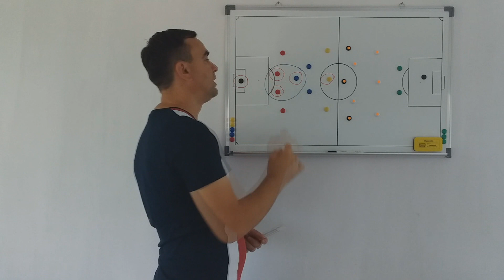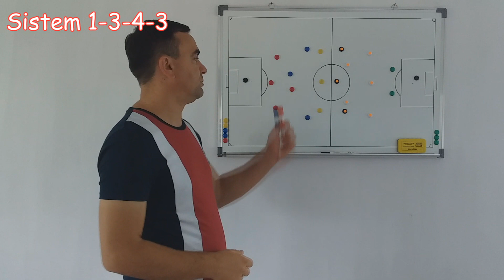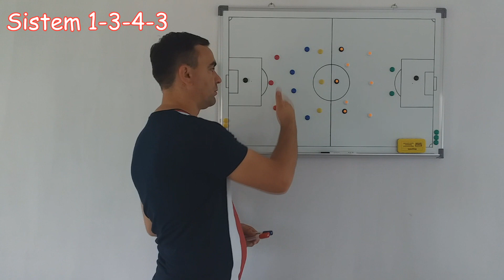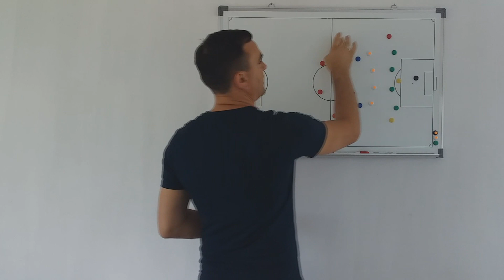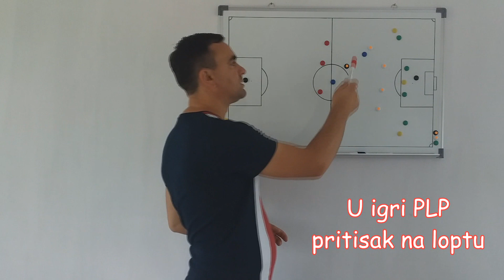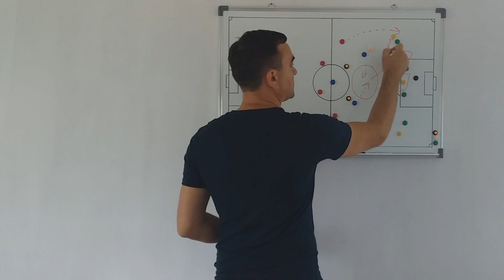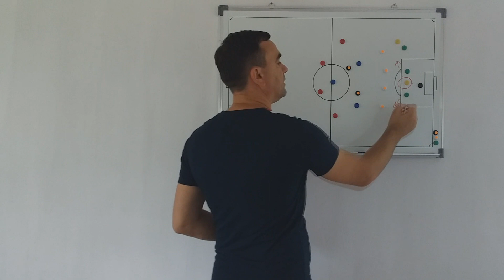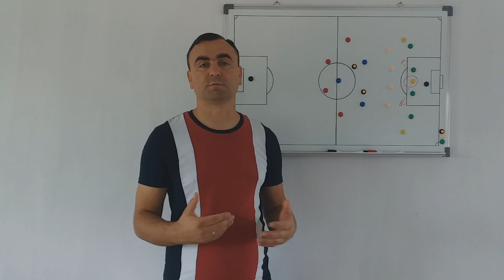Totalni fudbal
Gdje i kako je nastao totalni fudbal? Koji su razlozi njegovog nastanka? Da li on spada u napadački ili odbrambeni stil fudbalske igre? Koji su to koncepti koji se u njemu primjenjuju? Ko je ključna figura važna za njegovo nastajanje? Dali su timovi bili uspješni u primjeni Totalnog fudbala? Kada su počeli da ga koriste a kad da ga unapređuju? U kojem sistemu se igra Totalni fudbal? Kako on funkcioniše u toku igre i kako je uticao na timove koji su ga koristili? Koji treneri su ga prihvatili kao dio svoje fudbalske filozofije i kako su ga unapređivali i razvijali? Koji klubovi su ga prihvatili i odlučili da ga primjenjuju kroz svoje mlađe kategorije?

Sve ovo i još mnogo toga pogledajte u ovom videu koji opisuje i objašnjava šta je to zapravo Totalni fudbal.